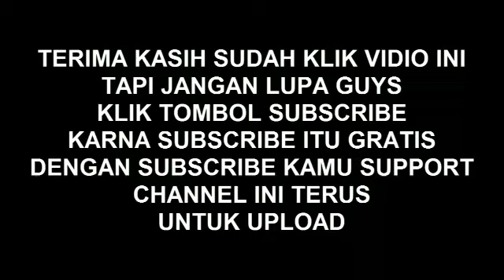rogo samboyo rampokan live sun city